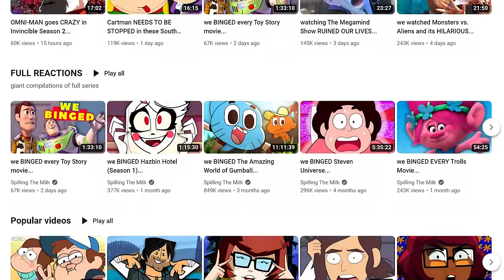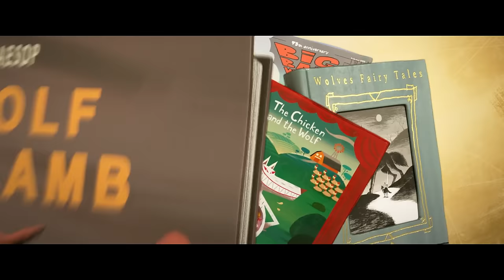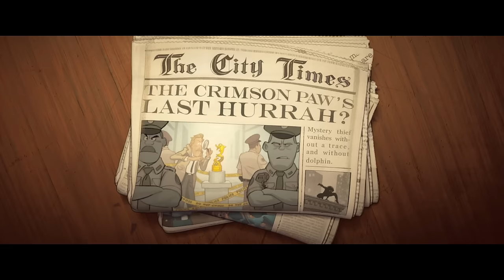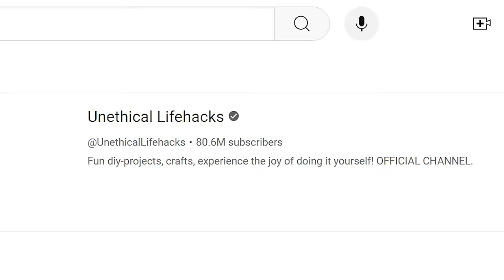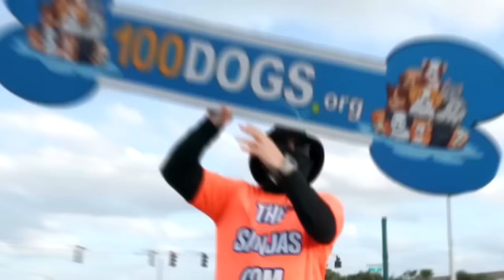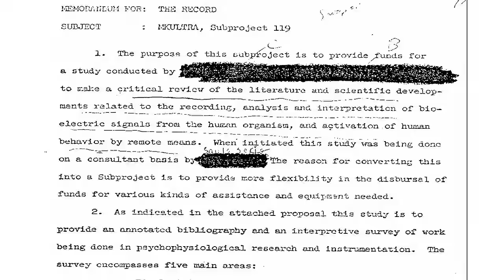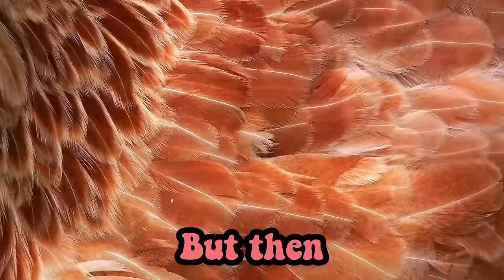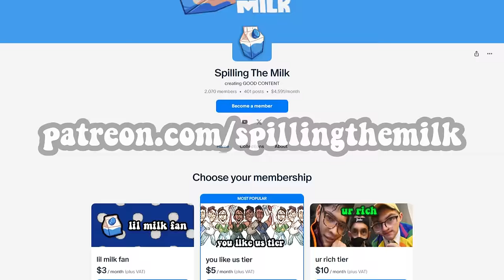The Bad Guys got us kinda downbad...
🎬EDITING🎬
Tim

The Bad Guys is a 2022 American animated heist comedy film loosely based on the children's book series of the same name by Aaron Blabey, produced by DreamWorks Animation Studios and distributed by Universal Pictures. The film was directed by Pierre Perifel (in his feature directorial debut) from a screenplay by Etan Cohen, and stars the voices of Sam Rockwell, Marc Maron, Awkwafina, Craig Robinson, Anthony Ramos, Richard Ayoade, Zazie Beetz, Alex Borstein, and Lilly Singh.